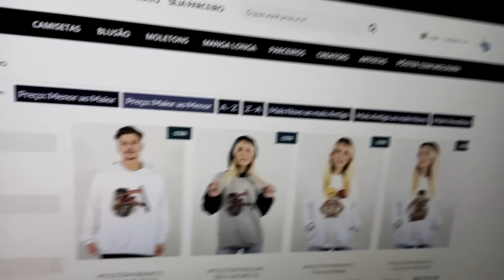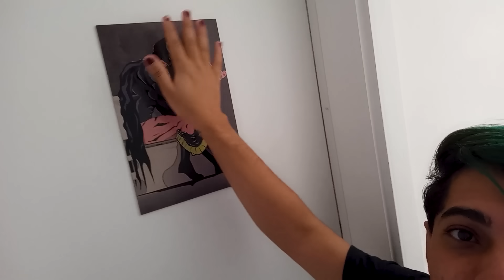ATTACK ON TITAN NO SEU GUARDA-ROUPA (AOT VR)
● LEIA A DESCRIÇÃO PRA GANHAR UM BEIJO ●

Canal do melhor casal do mundo: @Lantata